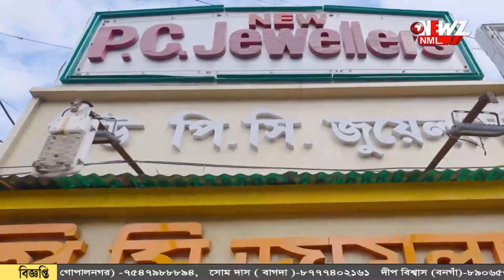চালসার চার্চ থেকে শান্তির বার্তা মমতার।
চালসার চার্চ থেকে শান্তির বার্তা মমতার। স্থানীয়দের সাথে মাদল বাজালেন মুখ্যমন্ত্রী। ঝড়ে দুর্গতদের জন্য প্রশাসন সচেষ্ট বলেও জানান তিনি।